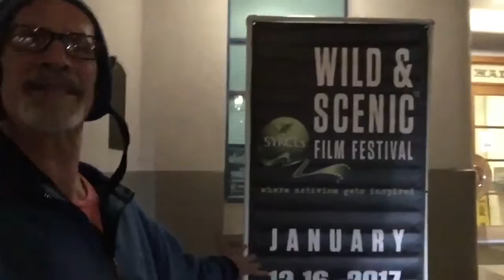People are happy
At the Wild and Scenic Film Festival